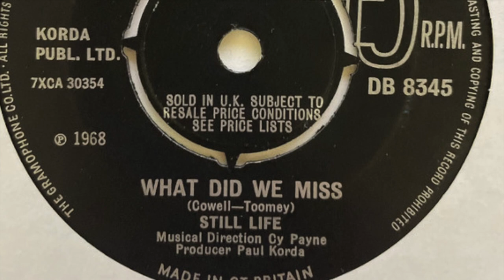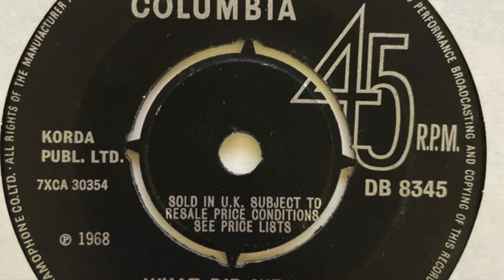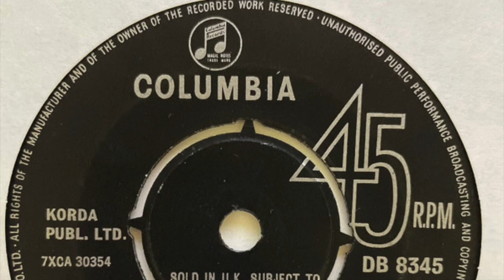Still Life – What Did We Miss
Formed and disbanded in 1968. Only released this one single 'What Did We Miss / My Kingdom Cannot Lose'.

Members:
Stuart Cowell - lead vocals/guitar
Tom Tierney - guitar
Con Byrne - bass
Ron Reynolds - Hammond organ
Jim Toomey - drums